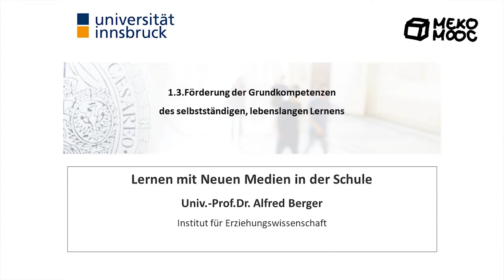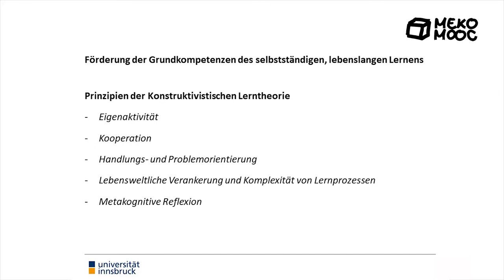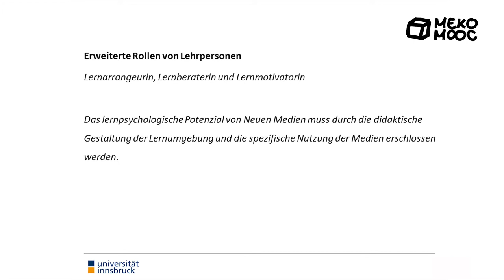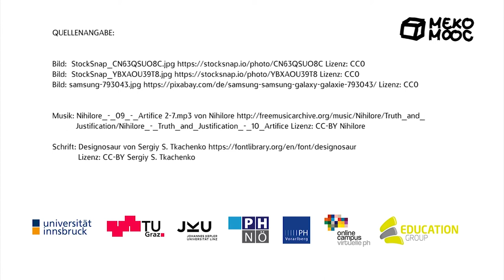[Meko MOOC 2020] M1 Lebenslanges Lernen Teil2 - AD